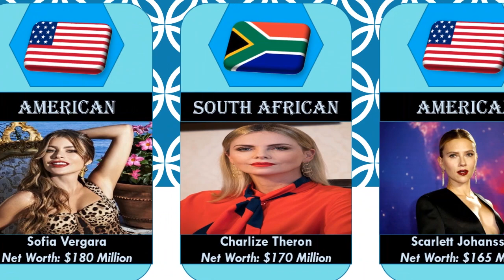Richest Actresses in the World 2023 with Their Net Worth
richest actresses

richest actresses in the world

richest actresses 2023

richest actresses in nigeria

richest actresses 2022

richest actresses 2023 gravity

richest actresses in the world 2023

richest actresses in india

richest actresses in the world 2022

top 10 richest actresses in india

most richest actresses in the world

richest actors and actresses in nigeria

richest nigerian actors and actresses

richest actress in africa

richest actors and actresses

richest actors and actresses in south africa

richest south african actresses

top 10 richest nigerian actors and actresses

top 10 richest filipino actors and actresses

top 10 richest kumawood actors and actresses in ghana 2022

top 10 richest actors and actresses in south africa

richest bollywood actress 2023

richest bollywood actress

richest bollywood actress 2022

most richest bollywood actresses

highest paid bollywood actresses

top 10 richest bollywood actresses

comparison richest actress 2023 (bollywood)

richest bollywood actresses

richest chinese actress

richest chinese celebrities

richest celebrities comparison

richest chinese actress 2022

richest caribbean celebrities

comparison richest actress 2022

chic and cozy 10 richest actresses in the world

richest actress from different countries

the richest actresses

top 10 richest actresses

richest female actress in nigeria

richest female actress in the world

richest female actress in bollywood

richest female actress in nigeria 2023

richest filipino celebrities

richest female actresses

richest filipino actress

richest actress in ghana 2022

richest actress in ghana 2023

top 10 richest ghanaian actresses

richest hollywood actress

richest hollywood actress 2023

highest paid actress

richest actress in bollywood

richest actress in nigeria 2022

richest actress in india 2023

south indian richest actress

richest actress in philippines 2022

top 10 richest actors and actresses in nigeria

richest indian actress

richest female actress

richest korean actress 2023

richest korean celebrities

richest korean actress 2022

highest paid kdrama actresses

richest kenyan celebrities

richest kdrama actress

richest kannywood actress

rich man actress name

richest nollywood actress 2023

richest nollywood actresses 2022

richest actress in nepal

richest nigerian celebrities

richest nigerian actresses

nigerian richest actresses

richest actress of bollywood

richest actress of india

richest actress of pakistan

richest actress in pakistan

richest pakistani actress

richest philippines actress 2021

richest actresses in bollywood

richest south actress

richest actress in sri lanka

richest tv actress in india

richest turkish actress

richest actress in the india

richest thai actress

richest tollywood actress

top richest actresses

actress rich to poor

the richest actresses in the world

top 10 richest actresses in the chic and cozy

richest celebrities under 30

richest celebrities under 20

richest celebrities under 30 shorts

richest female actors

richest actress in world

top 10 richest nigerian actresses

richest nigerian actress 2022

indian richest actress 202

richest actresses

richest female actress

the richest actresses

top 10 richest american actors

who is the richest actress

wealthiest actors

wealthiest actors in the world

most richest actress

most wealthy actors

top 10 richest female artist

celebrities and their net worth

highest net worth celebrity

richest female actors

top 5 richest actors